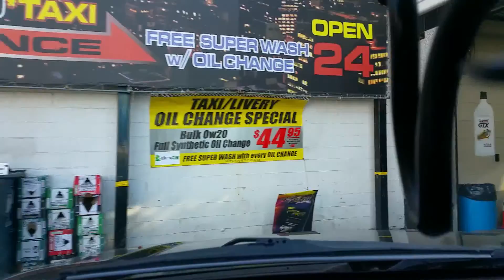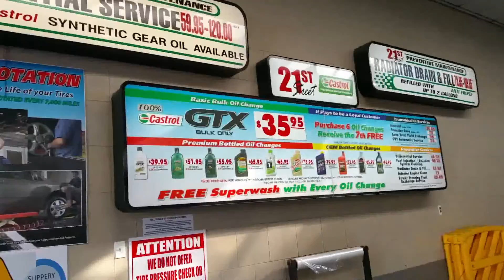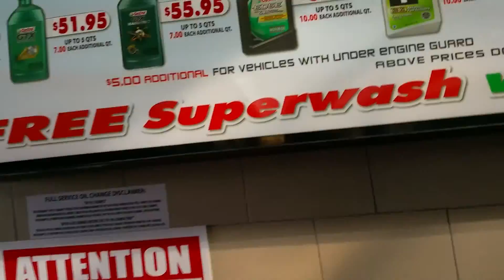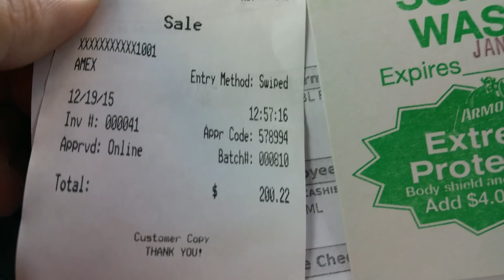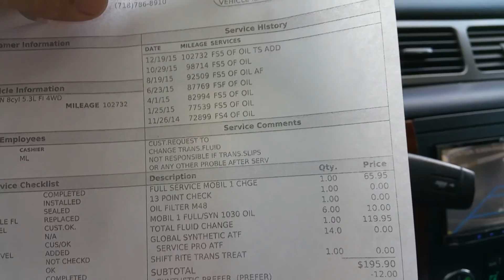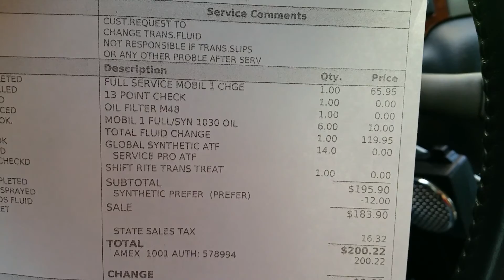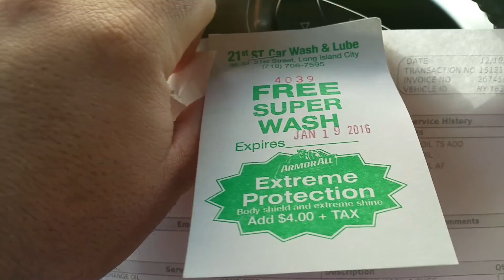DANDO UM TRATO NA FERRAMENTA DE TRABALHO,CAVEIRAO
.:. BRAZILIAN SHUTTLE TURISMO.:.

SKYPE- BRAZILIAN-SHUTTLE

FACEBOOK.COM/BRAZILIANSHUTTLETOUR